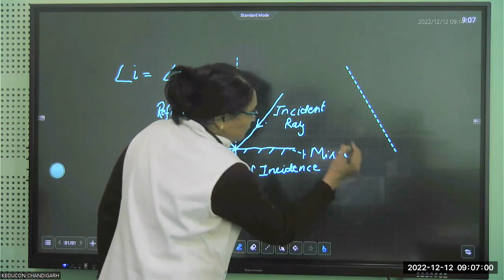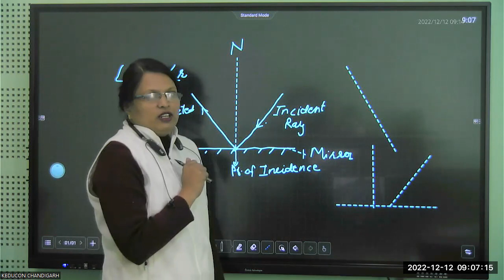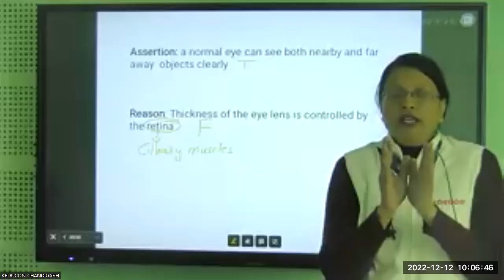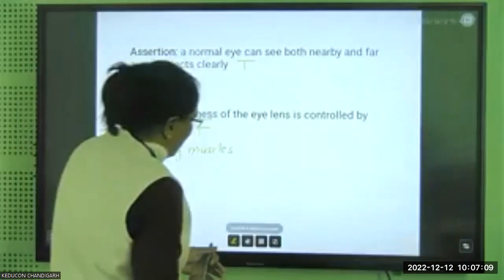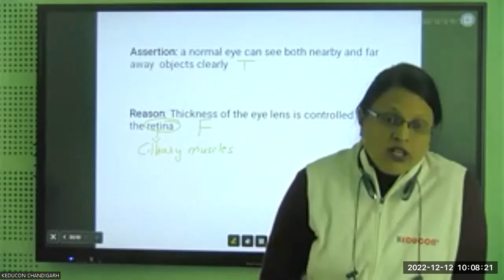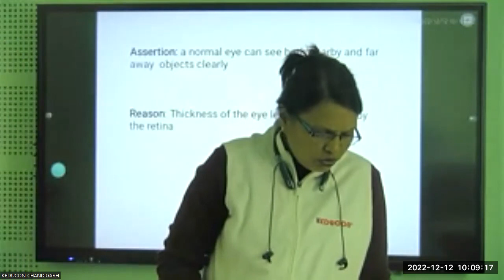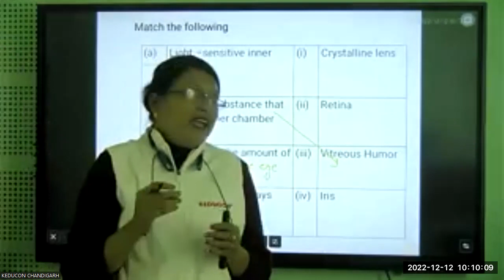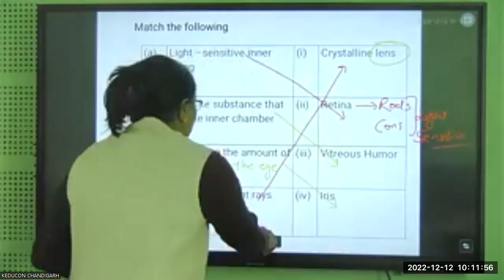MR Intl. Class-8, Science Physics-Light) Module-6, 12.12.2022